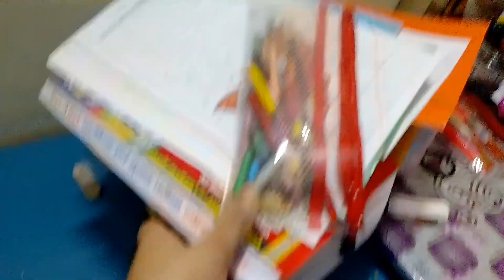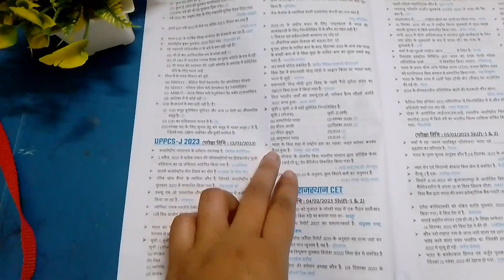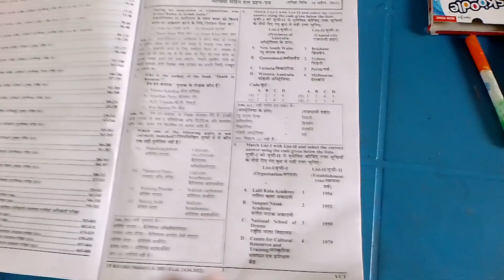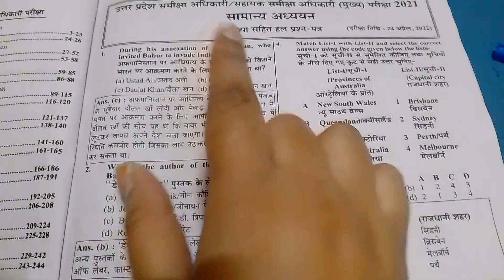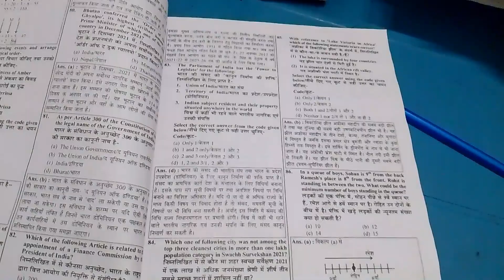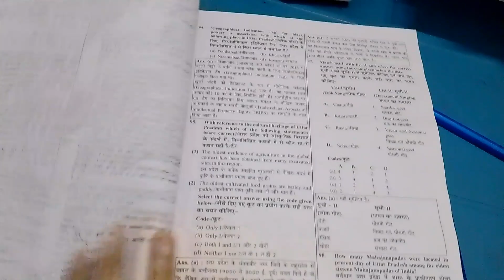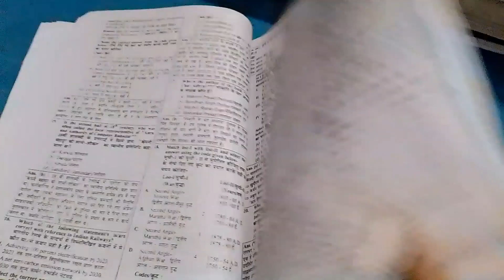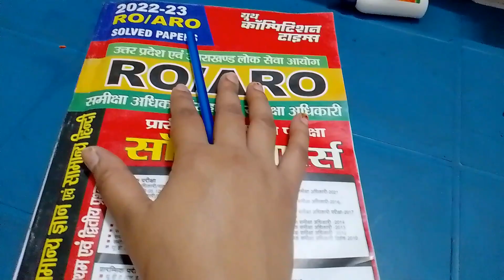📚Housewife Study | 🎯RO/Uppcs |🔥Motivation for everyone | UPPSC RO/ARO के लिए PYQ की BOOK कौन सी लिया